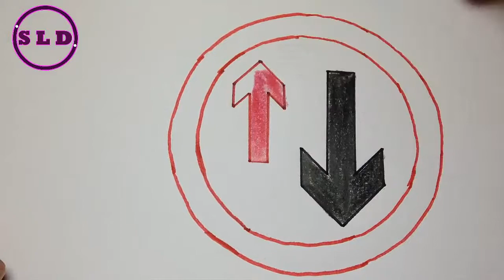How to Draw Yield to Oncoming Traffic Sign - SLD